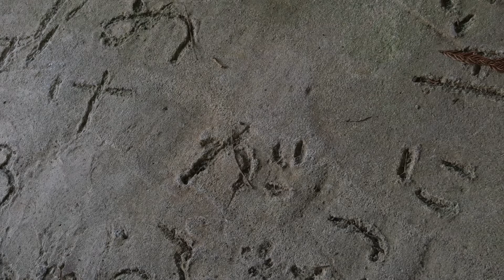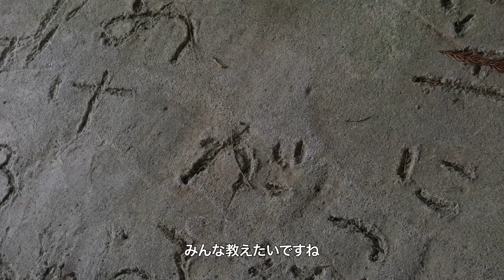【第7回】 不安と怒り【前編:不安について】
阿蘇山中で陶芸家と農業の二足のわらじを履く生活を30年以上。 いっぽうで経営塾や『繁栄の法則』などの執筆を通じて、事業繁栄の法と人の生きる道を説く北川八郎が、みなさんから寄せられた人生や仕事ににまつわる悩みにお答えします。

お金をたくさん持っていても、その収入や地位が途絶える恐れがある人は不安になります。運もお金も、途絶えることなく、いつでも入ってく ると知っている人は、不安から解放され、人にも与えることができるのです。（Podcast2017年2月21日配信分より再配信）。

▼「人生を変える出会い」番組サポーター募集中
サポーターのみなさまには毎月「北川八郎の特別講話」を音声でお届けしています。

不安や恐れ、苦しみのさなかにある方、安らかな毎日を送りたい方に向けて北川八郎が音声でナビゲートします。

▼北川八郎プロフィール
きたがわ・はちろう／1944年福岡県生まれ。経営セミナー「満月の会」主宰者。インド放浪。1984年に信州から九州阿蘇外輪山の小国郷に移住。41歳で45日間の断食 、43歳で46日間の断食に導かれ、小さな光明を得る。その後、南小国町で「満願寺窯を開き、 自然灰釉の器を創作する一方、自作農業に勤しみ「七陶三農」の生活を送る。現在は、経営者のための「満月の夜の勉強会」など、講演と経営セミナーを各地で主宰。著書に『あなたを苦から救う お釈迦さまのことば』『幸せマイルール心に清音をもたらす言葉集』(以上 、高木書房) 、『ブッダのことば「百言百話」』 『繁栄の法則』(以上、致知出版社)、『心の講話集 6冊セット』(楽心会)、『無敵の経営 』(サンマーク出版) 、『奇跡を呼び込んだ断食』など。

▼早川洋平プロフィール
はやかわ・ようへい／プロインタビュアー。キクタス株式会社代表取締役。羽生結弦、コシノジュンコ、髙田賢三など世界で活躍する著名人、経営者、スポーツ選手等ジャンルを超えて対談。2013年から海外取材を本格化するいっぽうで、戦争体験者の肉声を世界へ発信するプロジェクト『戦争の記憶』にも取り組む。近年はユニクロやネスレなどのCMのインタビュアーもつとめる。 インタビューWEBマガジン『Life Update Unlimited』編集長。「会う力」養成講座主宰。